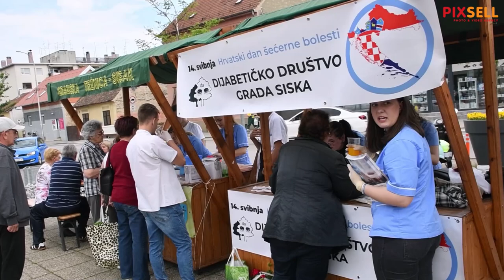U organizaciji Dijabetičkog društva grada obilježen je Hrvatski dan šećerne bolesti u Sisku